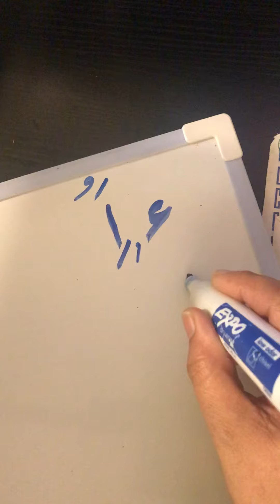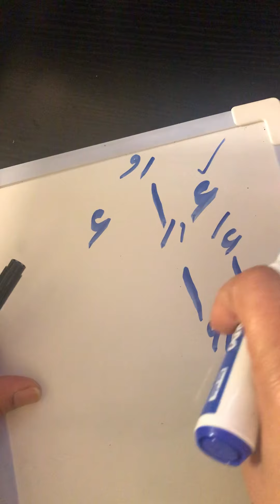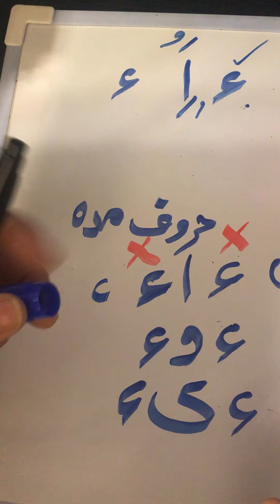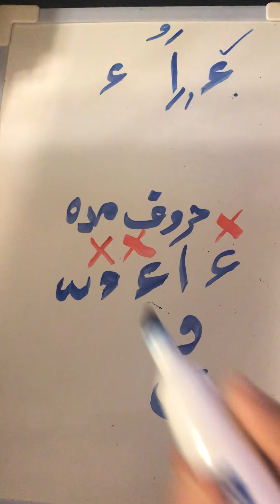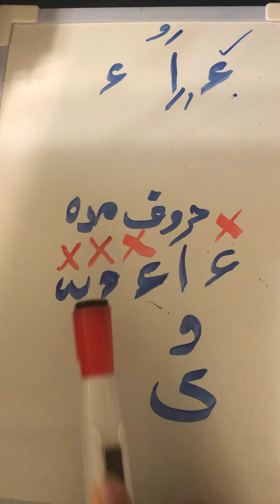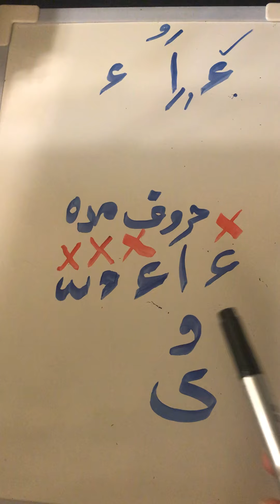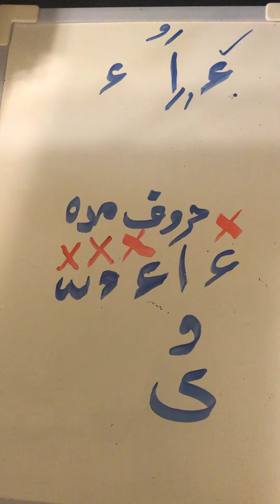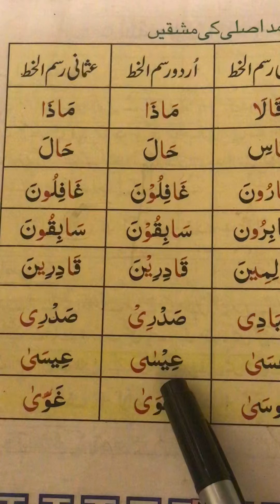مدود(MUDOOD)SRIES مد اصلي (مد طبيعي)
LEARN AUTHENTIC TAJWEED
FROM HERE
FROM BASIC TO ADVANCE TAJWEED.
Link of my group
Send Request I’ll approve it
LINKS TO MY ALL LESSONS OF SATURDAY 10:30 am

I HAVE LEARNT AUTHENTIC TAJWEED IN AN AUTHENTIC WAY FROM GREAT GREAT HARDWORKING
EXPERIENCED TEACHERS,FROM A RENOWNED INSTITUTE FOR FOUR YEARS (10 YEARS BACK)
RECENTLY I HAVE ACQUIRED IJAZAH FROM ARAB INSTITUTE.

LESSON # 36
Each letter with tajweed